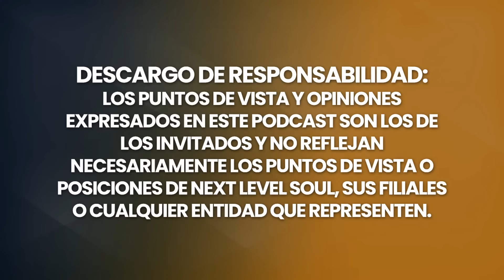Hombre Muere, Ve FUTURO y Versiones de Sí Mismo (ECM) | Dennis Bullock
Dennis Bullock, conocido como Saxybullock en el escenario, estudió en la Escuela de Música en Nueva York, es cantante internacional de soul y saxofonista. Nacido en Filadelfia, en Estados Unidos, es cantante de soul R&B, un gran saxofonista de jazz funk y cantante de gospel.

Ha participado en muchos programas de televisión alrededor del mundo y se ha presentado en el famoso Festival de Jazz de Montreux en Suiza durante muchos años. También ha trabajado con muchas estrellas famosas, como el difunto Prince, la hermana de Prince, Tyka Nelson, con el difunto James Brown, Maceo Parker, The Stylistics, Billy Paul, Kool & The Gang, David Sandborn, Markus Miller, Connie Harvey, cantante de coros para Teddy Pendergrass, Joe Sample, George Duke y Quincy Jones. También ha actuado con parte de la sección de vientos de Michael Jackson, Alan Prater y Westly Phillips.

Disfruta de mi conversación con Dennis Bullock.